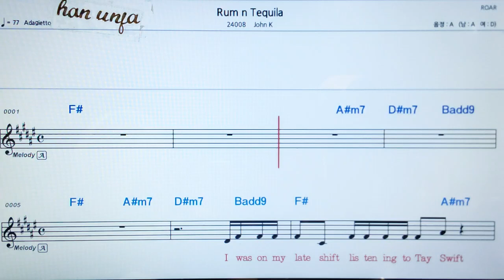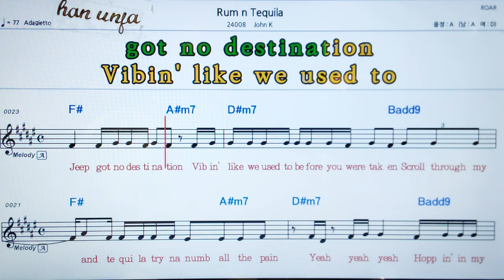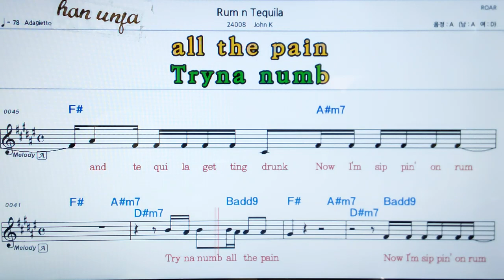💖Rom in Tequila/John K 👍MR,가라오케 악보 코드 가사 ,Karaoke반주